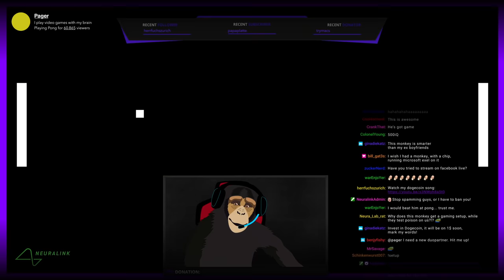The Elon Musk Song [OFFICIAL]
Elon, we would proudly perform the Song at the Giga Berlin opening. Just slide in my DMs ;)

Lyrics:

He is the big brain with greater ambition,
technoking, billionaire, he’s on a mission,
open.ai, spaceX, this man can’t be stopped,
partner in g/c rimes, incredible wealth,
naming his new born kid X AE A-XII,
does it for the memes, does it for harambe,
keeping us posted from monday to sunday,
memeking on twitter, this man is a god,
smokes on joe rogan, hitting the blunt,
thinking a lot about human creation,
believing we all live in a simulation,

he builds rockets and electric cars,
takes on Ai, plans jurassic park,
sets new standards, pushes  forward fast,
changes the world and reaches for the stars,

E - L - O - N, Elon Musk,
He is a real life superhero, conquering mars,
he’s lighting weed with a flame thrower,
riding electric cars, E - L - O - N, Elon Mu - Mu - Mu - Musk,

Guys, does our monkey already have a twich channel?
and where is Shrek 5? I really wanna see that movie!

Future in crypto, he’s already there,
hold on to the doge, now it’s everywhere,
they say it is stupid, but he doesn’t care,
that’s why he’s the coolest crypto billionaire,
extraordinary real life tony stark,
welding the iron builds the cybertruck,
everyone laughing when the steel ball struck,
but this visionairy doesn’t give a fuck,

Put your hands up in the air, for your favorite techie billionaire,

Elon, Elon, Elon, Elon Musk! Elon, Elon, Elon, Elon Musk!
Is it a bird? No!!! Is it a plane? No! It’s a spaceX rocket!

Our equipment::
Lenses: Sony 24mm / Sony 16-35mm / Sony 50mm
Memory Cards
Midi Keyboard